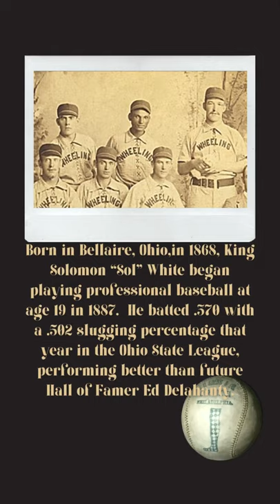Sol White and the Philadelphia Giants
King Solomon “Sol” White was a talented ballplayer, excluded from the majors in the late 19th century. He founded the Philadelphia Giants, a team that dominated African American baseball in the early 20th century. He wrote the definitive history of African American baseball, and became a sportswriter for African American newspapers when his playing career was over.